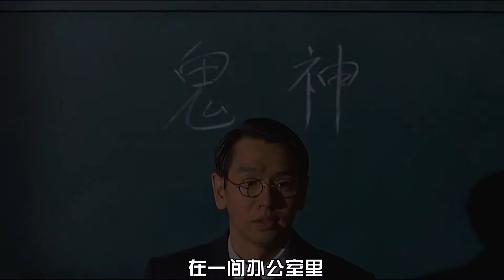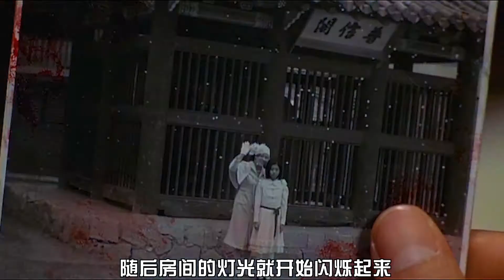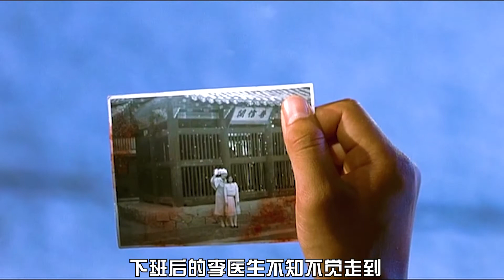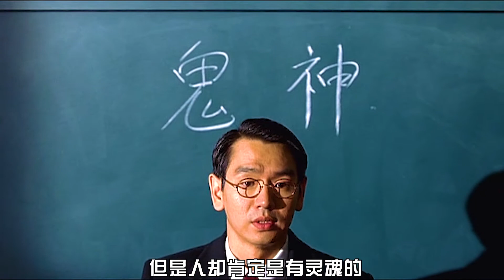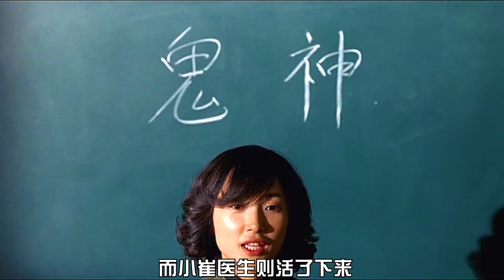男子被逼与女孩结婚,但女孩其实早已去世,《奇谈》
电影名字：奇谈

专注于电影解说，喜欢我的小伙伴们，记得点个赞，留言交流还有分享出去 ！！！

我会用心讲好每一个电影解说视频, 么么哒 ！！！